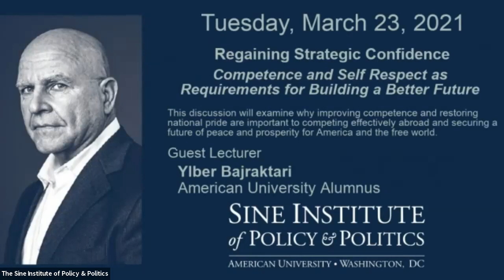H.R. McMaster: Regaining Strategic Confidence: Competence & Self Respect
Regaining Strategic Confidence: Competence and Self Respect as Requirements for Building a Better Future - with Lt. General H.R. McMaster

Guest Lecturer
Ylber Bajraktari